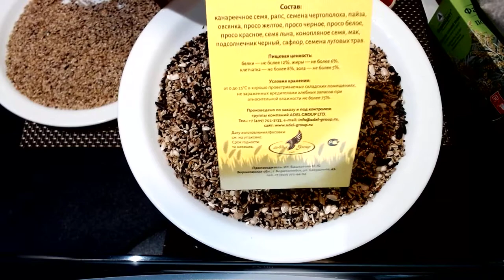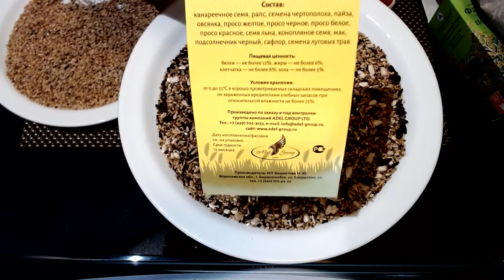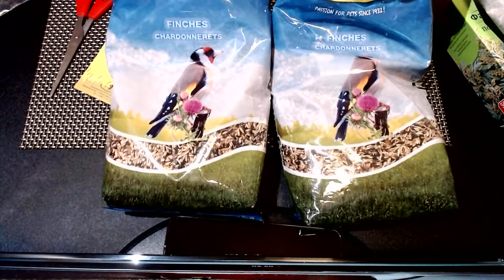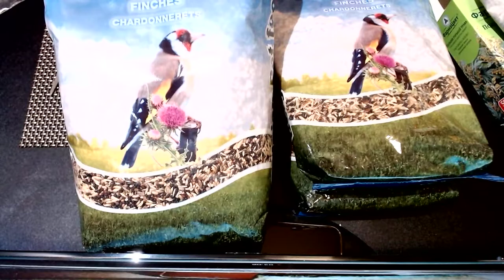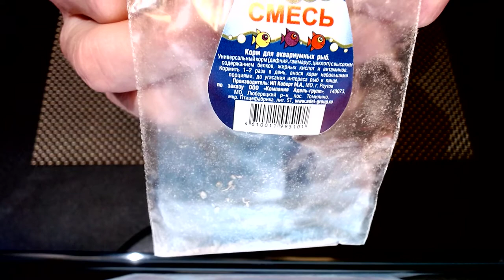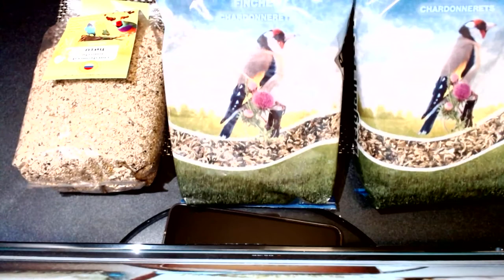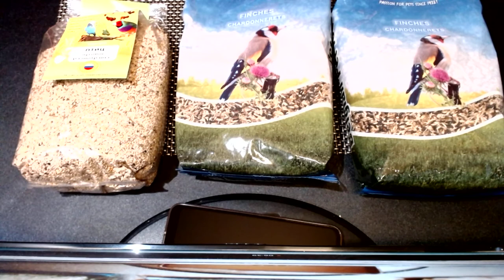Качественные Зерновые Корма для Щеглов Канарейки Unpacking of Quality Grain Feed for Birds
Benelux корм для европейских финчей, Mixture for european finches X-line.Хороший зерновой корм для Зерноядных птиц Реполова  Красношапочного Вьюрка Коноплянки. Чечетка
Седоголовый щегол
Черноголовый щегол
Обыкновенная зеленушка
Чиж
Китайская зеленушка
Обыкновенная чечевица
Чечевица розовая
Арчовая чечевица
Сибирская чечевица
Большая чечевица
Обыкновенный дубонос
Малый черноголовый дубонос
Большой черноголовый дубонос
Зяблик
Вьюрок orman kuş yemi
Американский вьюрок
Клест-еловик
Белокрылый клест. alimento para aves granívoras del bosque.
Клест-сосновик
Арчовый дубонос
Щур
Серый снегирь
Уссурийский снегирь
Обыкновенный снегирь
Краснокрылый чечевичник
Вьюрок буланый
Корольковый вьюрок .Кормление птиц
Европейский вьюрок
Длиннохвостый снегирь  Кормление птиц